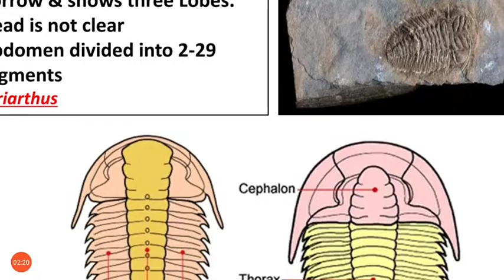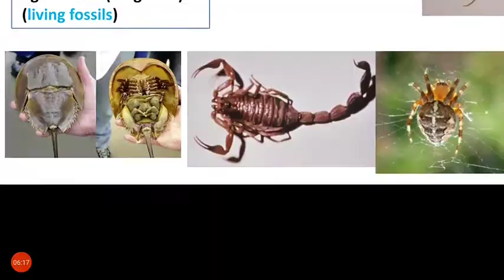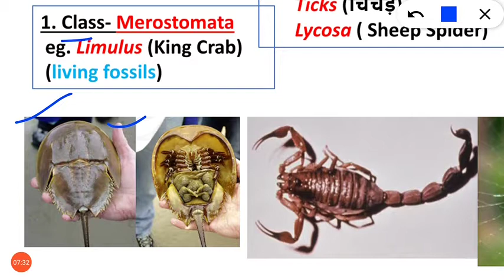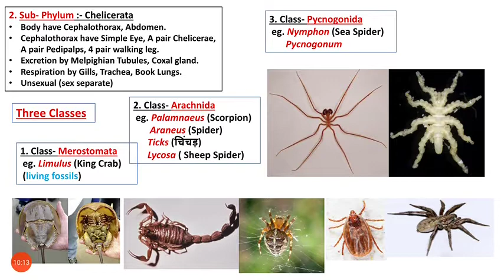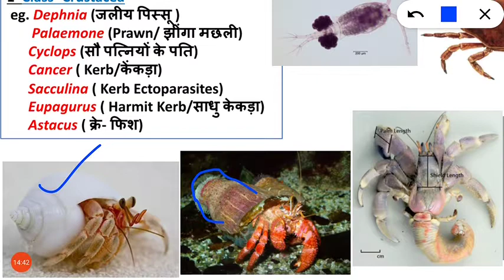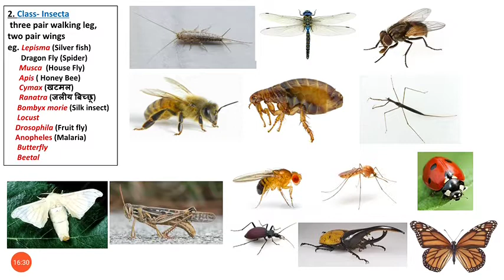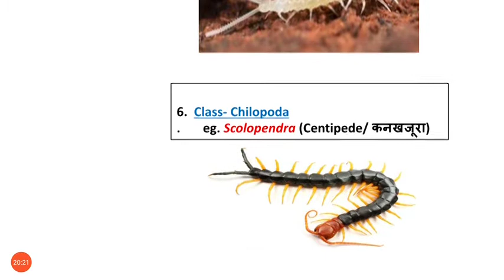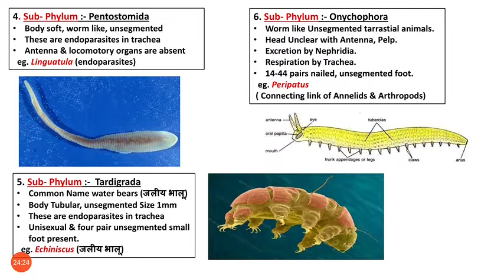Arthropoda General Classification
Arthropoda basic Classification
for 11th CBSE, RBSE, NEET, AIIMS, JET, B.Sc. Students

arthropoda introduction